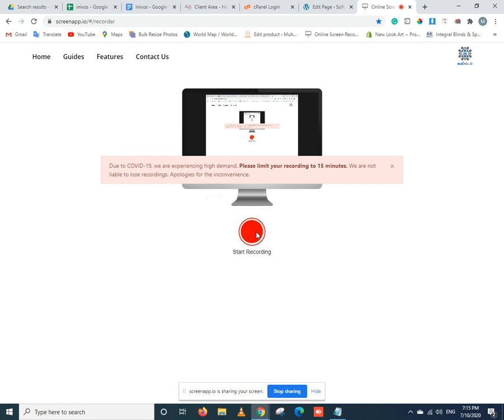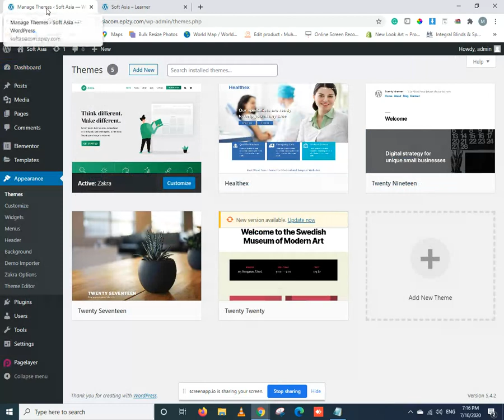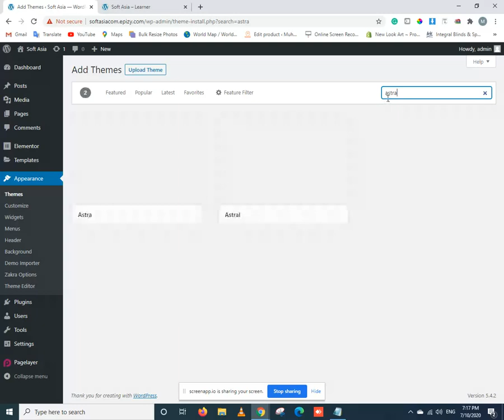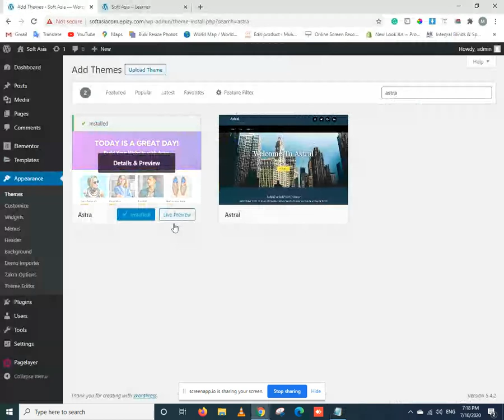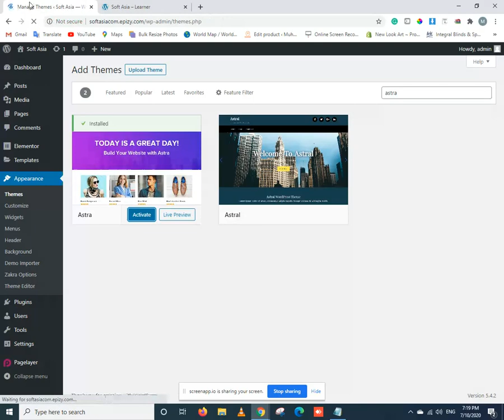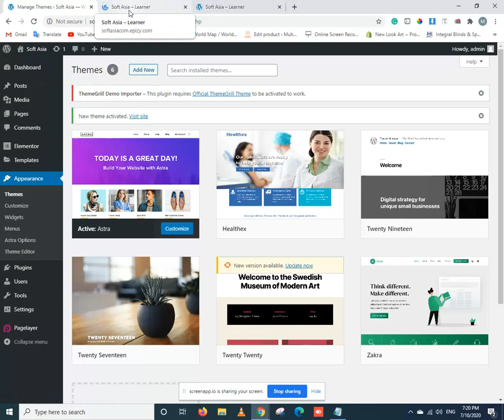How To Add New Theme To Wrdpress or website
In this video, you will learn how to add new themes to your WordPress website. Keep watching and keep supporting "The Soft Asia" youtube channel.